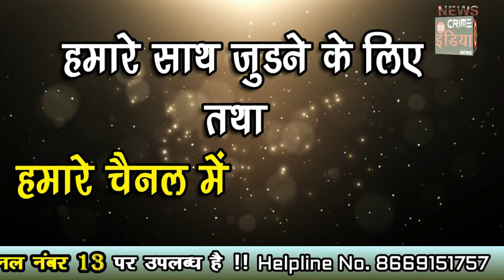SPECIAL EPISODE -- 230 : भंडारा क्राइम वारदात !!